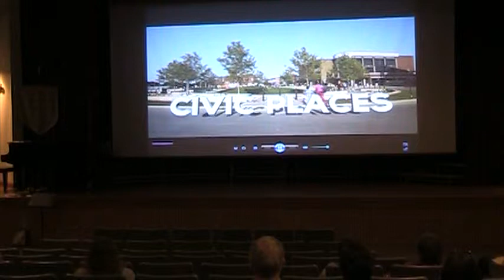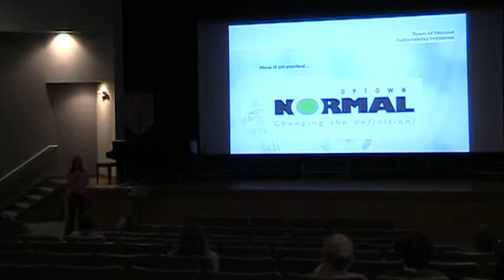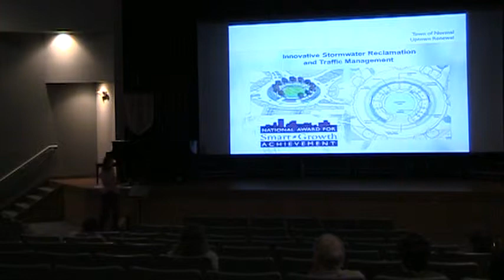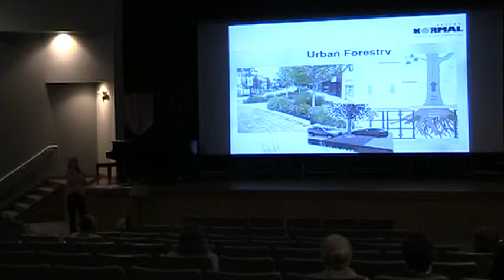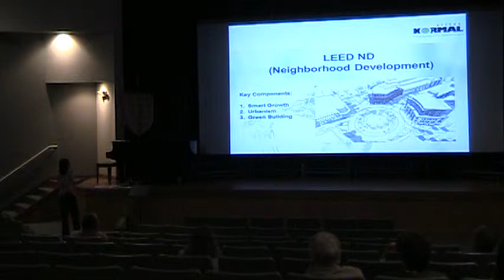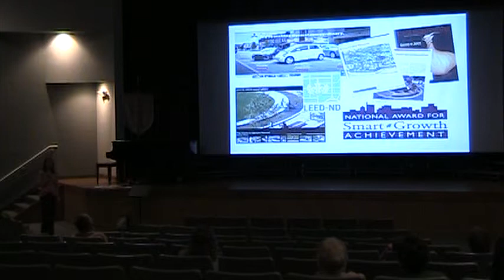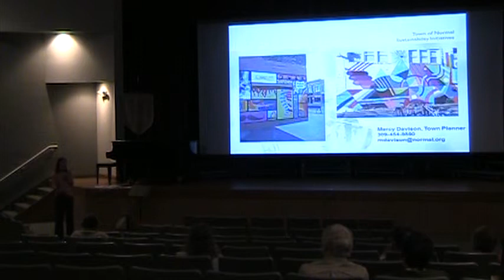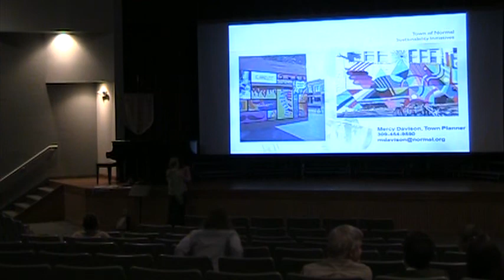Mercy Davison, Guest Speaker on Sustainability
Environmental stewardship will be the topic of a presentation at Eureka College April 26.  Mercy Davison, an urban planner for the town of Normal, will present "Sustainability as a 'Real Good,' Not Just a 'Feel Good'" at
4 p.m. in Becker Auditorium in the Cerf Center.

The presentation is part of the college's observance of Earth Day. It is free and open to the public.